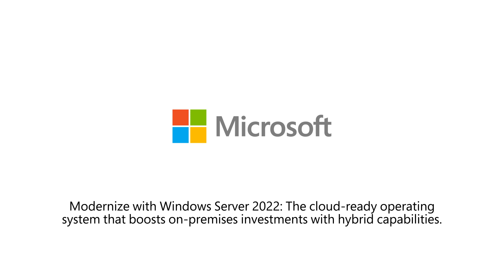FUJITSU PRIMERGY CX400 M6 | Workload-specific power in a modular form factor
​The FUJITSU PRIMERGY CX400 M6 combines the density and efficiency of a four-node 2U housing with the simplicity and cost benefits of standard rack-mount systems. The modular 2U enclosure is Fujitsu's multi-node ecosystem that allows gradual adding or removing up to four compact nodes as required by the business needs. The CX400 M6 helps to provide a scalable IT infrastructure enabling a flexible and fast response to rapidly changing IT demands.​